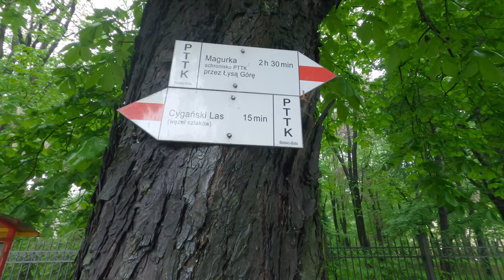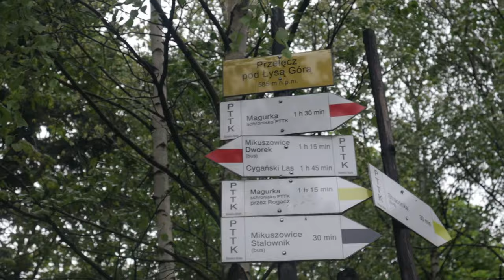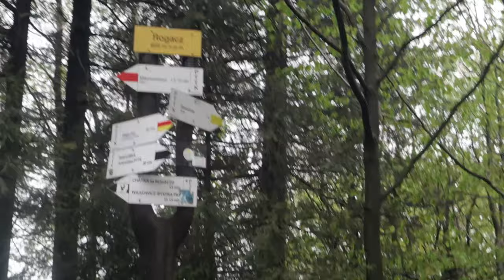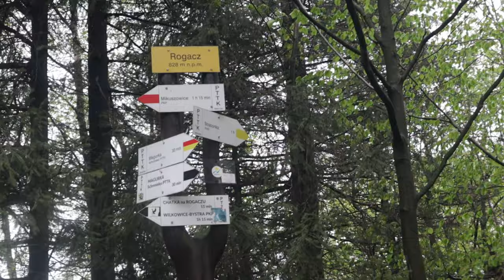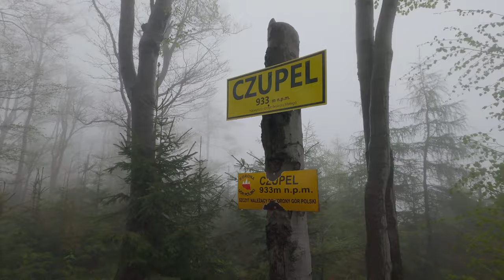Korona Gór Polski #03 - 09. Czupel 933 m n. p. m., deszczową porą :)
Czupel (930 m) – najwyższy szczyt Beskidu Małego, znajdujący się w jego zachodniej części położonej na zachód od doliny Soły. Jest to tzw. Grupa Magurki Wilkowickiej. Czupel jest zwornikiem dla kilku grzbietów. Sąsiaduje z Rogaczem (899 m), oddzielony od niego przełęczą Wysokie Siodło.

Według nowszych pomiarów szczyt ma wysokość 930 m. Na starszych, lub niezaktualizowanych mapach podawana jest wysokość 933 m.